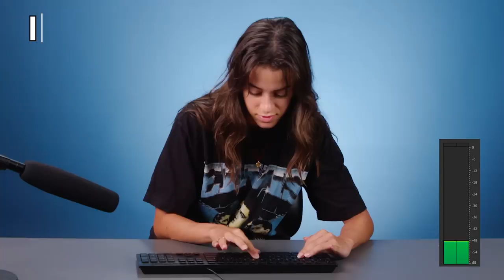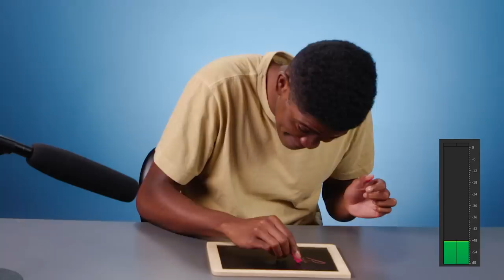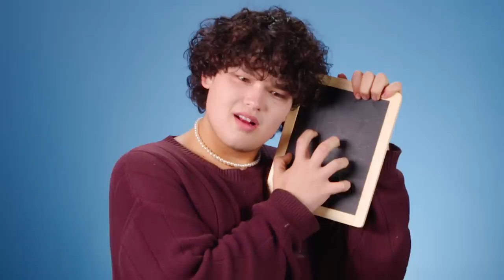Try Not To Make A Sound Challenge!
We gave the reactors a set of impossible tasks to do while not making any noise! Do you think they will be able to eat Da Bomb or use a mechanical keyboard in silence?

Reactors Featured:
Izzy

Producers:
Joe

Try Not To Make A Sound Challenge - Impossible Tasks (Chalkboard, Da Bomb Wings, Durian) | React

0:00 Intro
0:15 Sip Water
1:05 Eating Takis
1:56 Smelling Durian
2:46 Typing On Mechanical Keyboard
3:42 Wrap Furby In Aluminum
4:36 Write On Chalkboard
5:46 Drinking A Sprite
6:48 Da Bomb Wings
8:02 Punishment